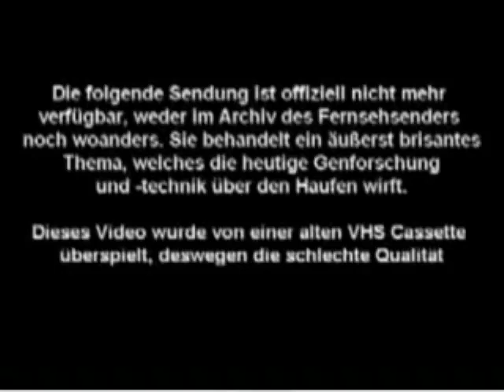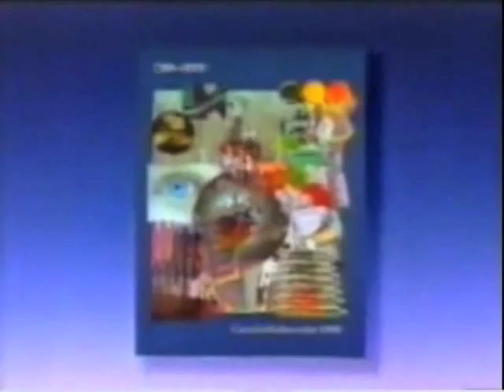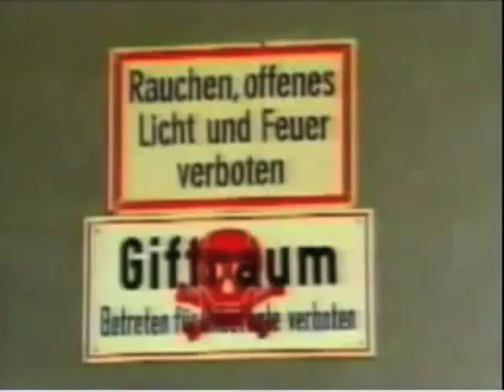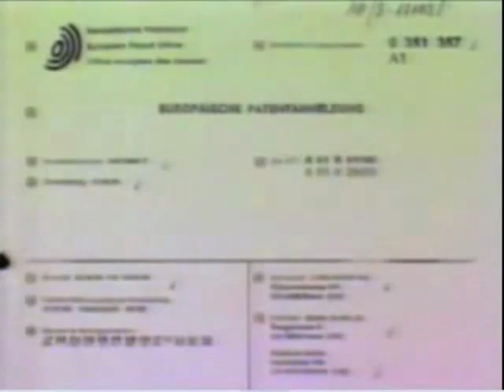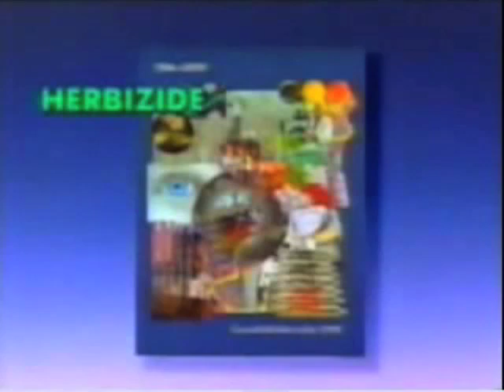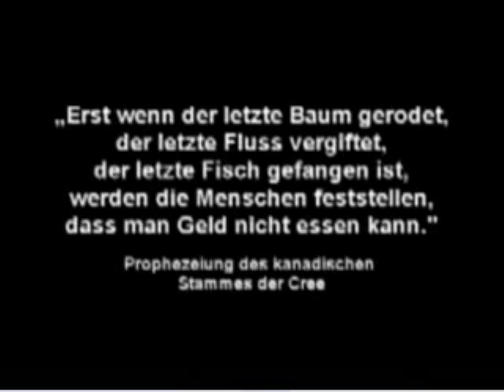6. AZK - Guido Ebner und Heinz Schürch - Der Urzeitcode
Guido Ebner und Heinz Schürch - Der Urzeitcode

Eine Sendung Ende der 80er Jahre im Schweizer Fernsehen berichtet über interessante Experimente, die zeigen, dass es auch ohne Chemie geht. Es werden dabei Samen über einen bestimmten Zeitraum in ein elektrostatisches Feld gelegt...
und danach zum Keimen gebracht. Die darauf entstehendenen Pflanzen sind so auf diesem Planeten nicht zu finden, ähneln aber erstaunlicherweise Versteinerungen, die Millionen von Jahre alt sind.

Andere Versuche wurden mit Fischeiern durchgeführt, mit dem gleichen Ergebnis: Es traten Urformen der Fische zum Vorschein!

Der Sohn von Guido Ebner (einer der beiden Entdecker in den 80er Jahren), Daniel Ebner hat seit dem Tod seines Vaters die Forschungen weitergeführt.

Weitere Vorträge:

"Ursprung und Geschichte des Impfens" - Dr. Johann Loibner

"Psychatrie: Die Vermarktung erf. Krankheiten" - Nicola Cramer, Bernd Trepping

"Geheimakte Hess" - Prof. Dr. Michael Vogt

"Seilschaften deutscher Gentechnik" - Ein Film von Jörg Bergstedt

"Ein Statement zu Ivo Sasek" - Lois Sasek

"Stimmvereinigungsnetzwerk" - Ivo Sasek und Bettina Busch